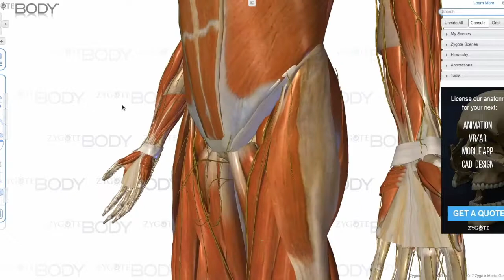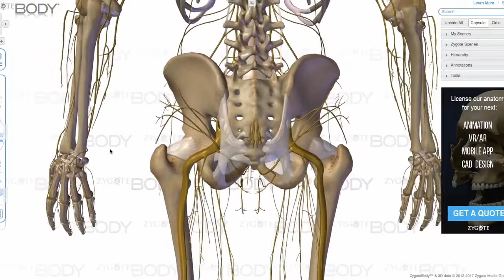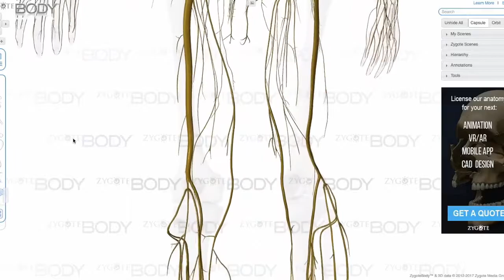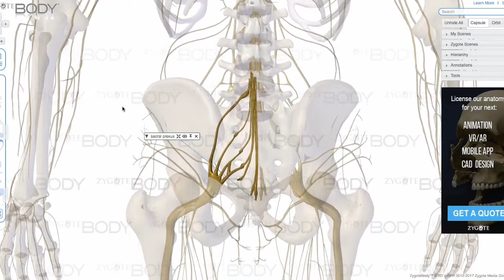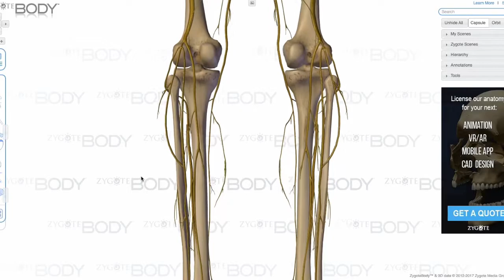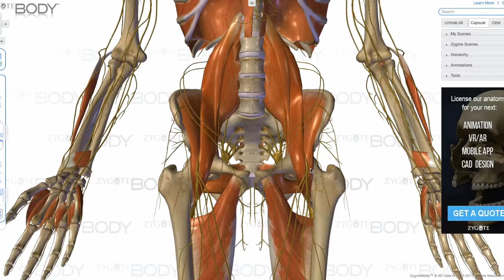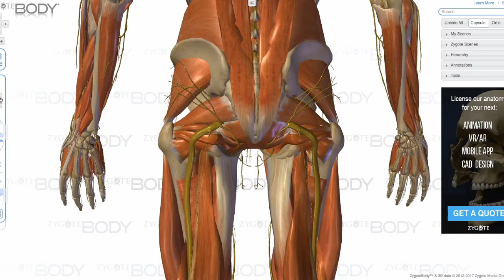Physical Therapy - Pinched Nerve In The Hip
Pinched Nerve In The Hip can happen cause numbness and pain down the leg, front and back.

In this video, I talk about what nerves are pinched, how you pinched your nerves and what you should do.

Equipment for filming
Xiaomi Mi Selfie Stick Tripod Monopod Bluetooth - Black

USB C Microphone, Comica CVM-VS09TC

Amazon Basics 50-inch Lightweight Camera Mount Tripod

Recommended Books
Exercise Physiology: Nutrition, Energy, and Human Performance

Clinical Sports Medicine

Essentials of Strength Training and Conditioning

Motor Learning & Control Concepts

Sports Biomechanics: The Basics: Optimising Human Performance

Gold Medal Nutrition

ACSM's Exercise Physiologist 2e Book Kit Package

Equipment that can help with conditions
Yoga Mat

Hot / Cold Pack

Foam Roller

Silicone Massage Ball

Rehab sanctband

Related topic video links list

Thank you for the support!  Everything in this video is based on scientific research, my own experience, and books I have read.  Please do your own research before making any important decisions.  You and only you are responsible for any and all digital marketing decisions you make.

Music
Credit - Elbu | Better Days